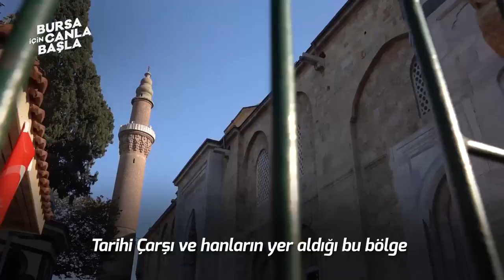Tarihe vefa projesinde uygulama başladı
Hanlar Bölgesi Çarşıbaşı Kentsel Tasarım Projemizde meydan düzenleme çalışmalarını Çevre, Şehircilik ve İklim Değişikliği Bakanı'mız Sn. Murat Kurum'un katılımıyla başlattık. Bursa'mıza hayırlı olsun.